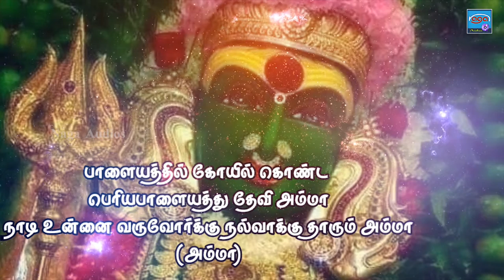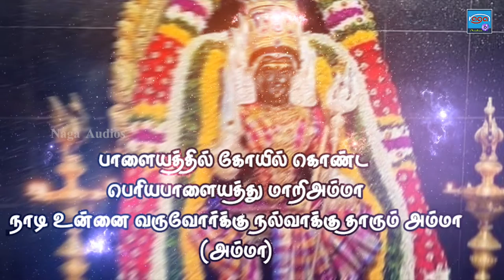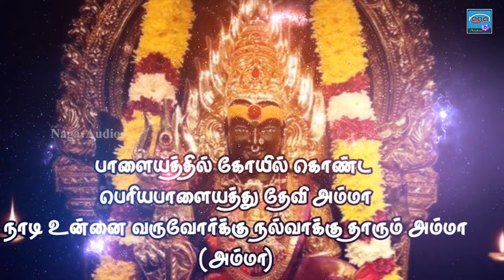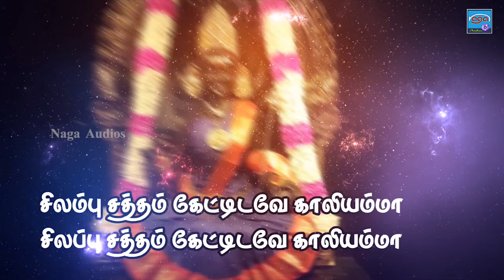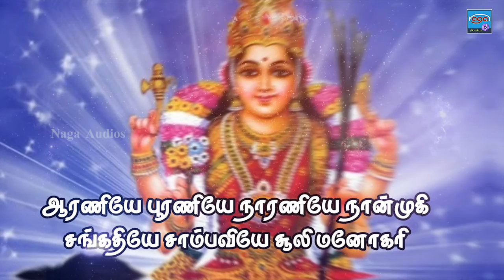குலம் காக்கும் அம்மனின் பாடலை கேளுங்கள் | Paalaiyathu koil | Amman Songs | Naga Audios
Singer  : Sakthi Sundhar
Lyrics   : Kannan